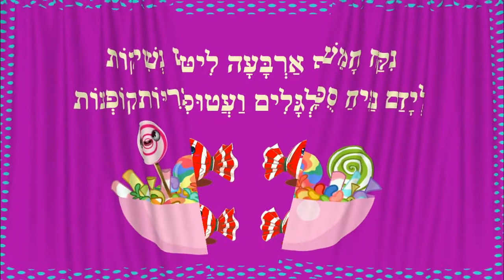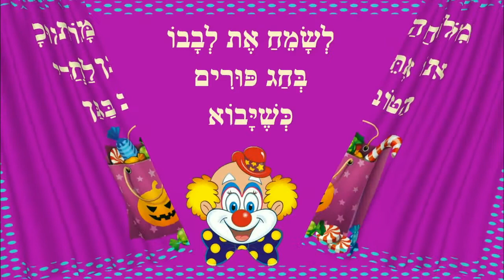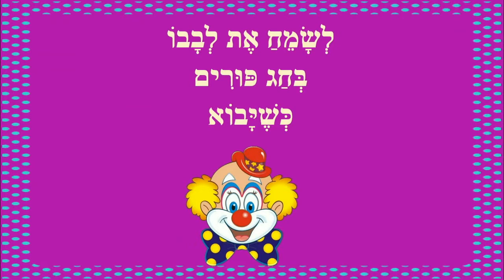משלוח מנות מיוחד - סיפור קצר לחג פורים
משלוח מנות מיוחד - סיפור ילדים לפורים
כותבת יוצרת: ריקי זקן
נִקַּח חָמֵשׁ נְשִׁיקוֹת
לְיָדַם נַנִּיחַ סֻכָּרִיּוֹת קוֹפְצוֹת
נוֹסִיף אַרְבָּעָה לִיטּוּפִים
מְגֻלְגָּלִים וַעֲטוּפִים
וְעוֹד שָׁלוֹשׁ עוּגִיּוֹת שִׂמְחָה
וּשְׁתֵּי עוּגוֹת הַצְלָחָה
וְחִבּוּק אֶחָד גָּדוֹל
יַעֲטֹף אֶת הַכֹּל